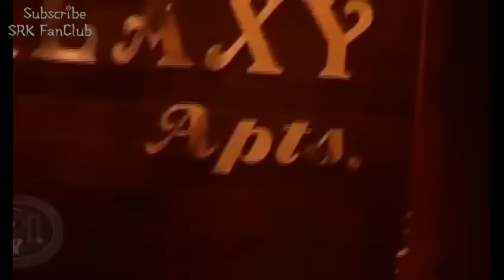Shah Rukh Khan at Salman Khan's Party at Galaxy Apartment - SRK 2016